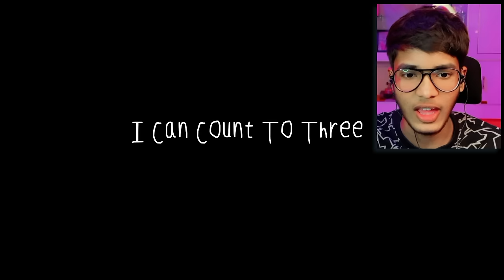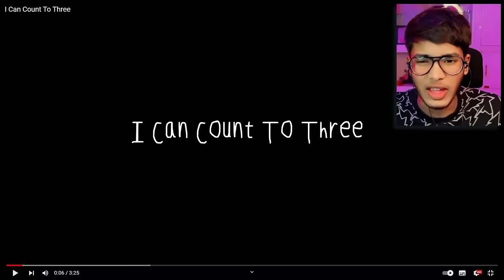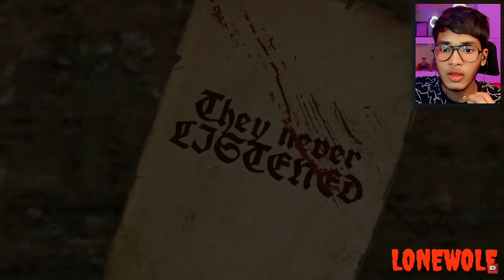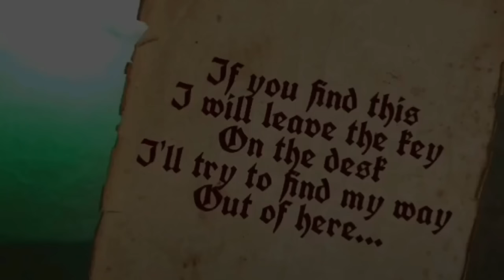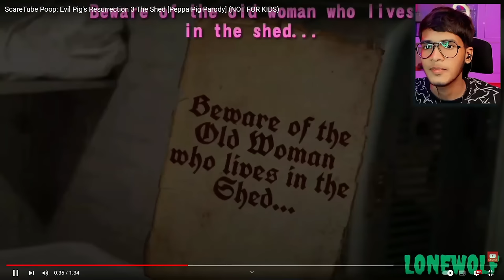PEPPA PIG SCARY ANIMATIONS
Today, I will react to scary animations of peppa pig. Peppa pig is a funny cartoon. Like this video if you want more peppa pig videos!!